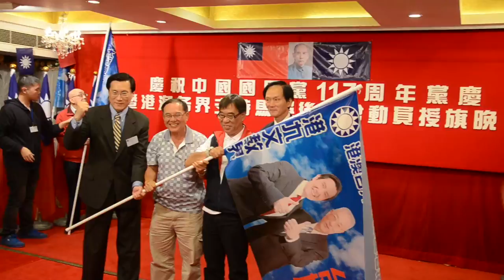國民黨 117 歲暨馬英九總統後援會生日 2011.11.24 (7/9)